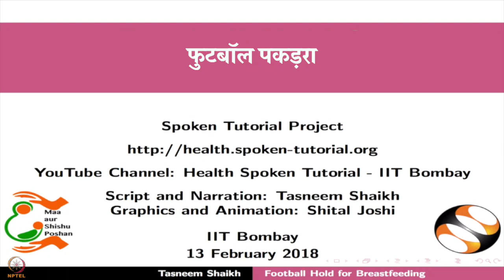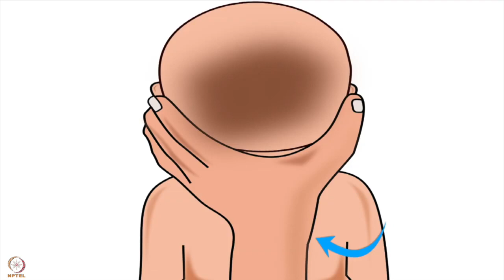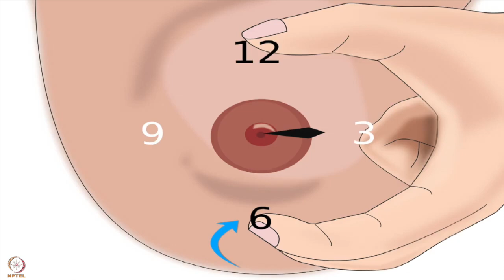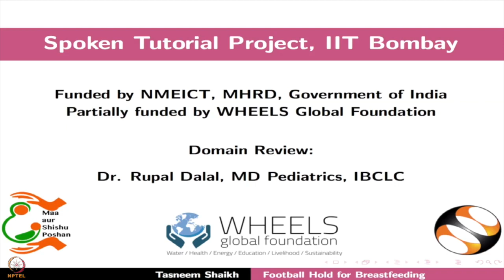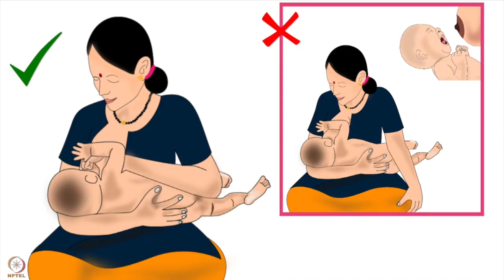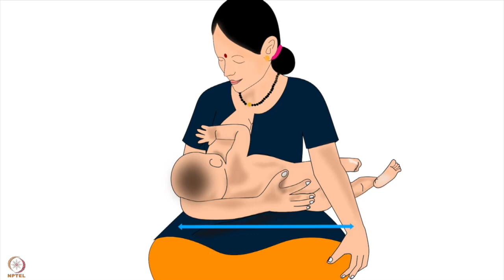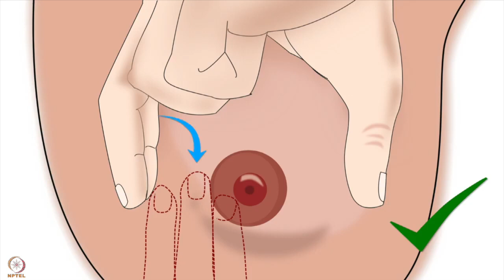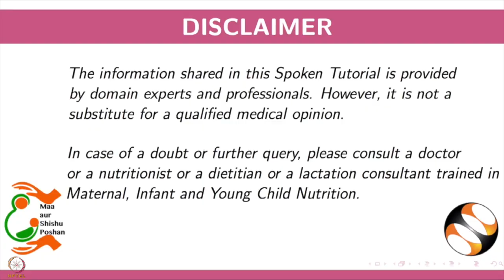सप्ताह 7 : पहला लेक्चर : अन्य स्तनपान पकड़ - 1. फुटबॉल पकड़ 2. क्रेडल पकड़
पहला लेक्चर :  अन्य स्तनपान पकड़ - 1. फुटबॉल पकड़ 2. क्रेडल पकड़